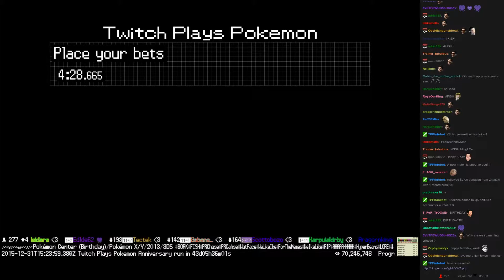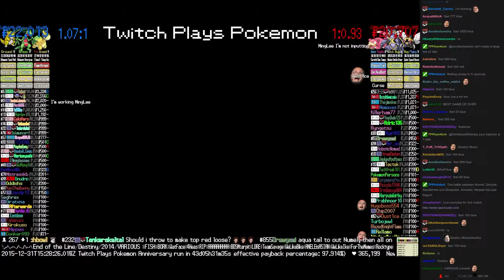Twitch Plays Pokémon Battle Revolution - Match #33491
Match #33491 [Blue: Numel, Grovyle, Sandshrew] vs [Red: Slowpoke, Armaldo, Ninjask]